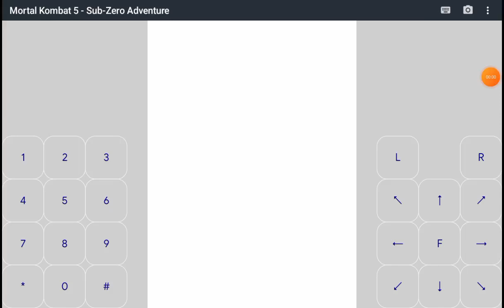Mortal Kombat 5 - Sub-Zero Adventure Java Game | XFiBoant 3HDS8o Game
Mortal Kombat 5 - Sub-Zero Adventure Game